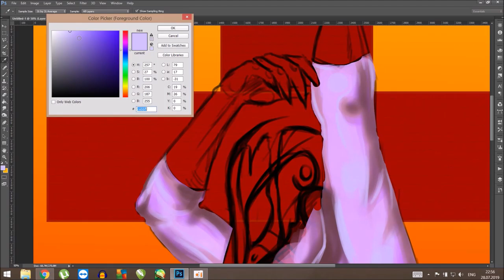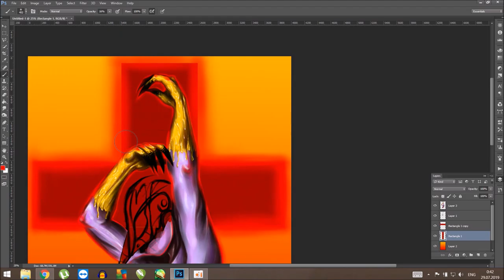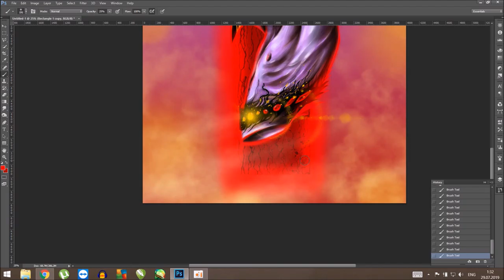•Relic:Deos• Digital ART (speed drawing)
Music: P L V G U E S - °Ø V (P V L S Λ † I N G R Ξ Λ L I † Y)°

2019